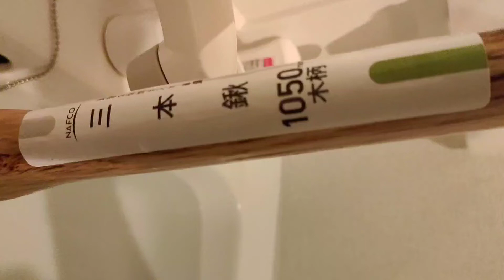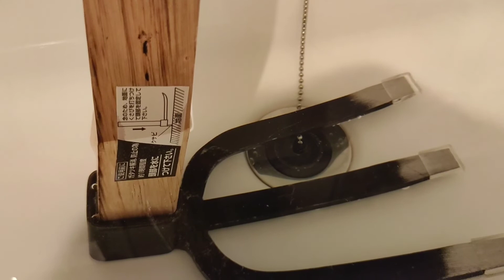ナフコで三本鍬を買いました。税込み1180円でした。初回使用前に、くさびを打って、水に浸けてます。西暦2022年7月20日撮影。